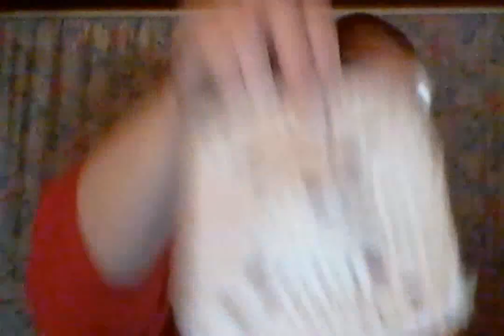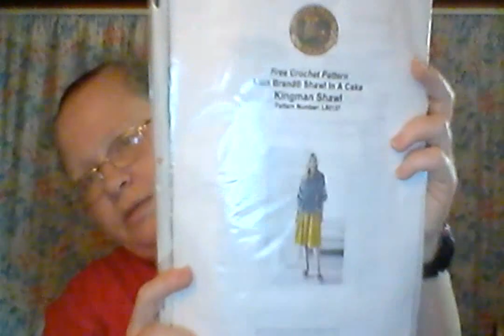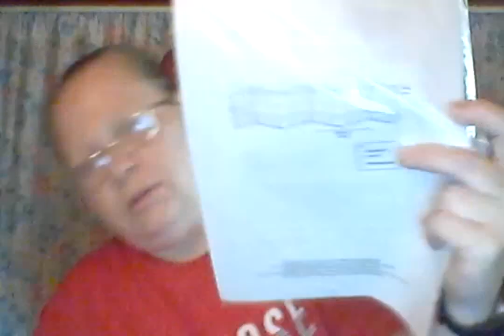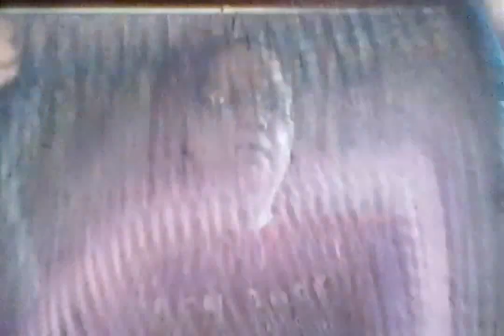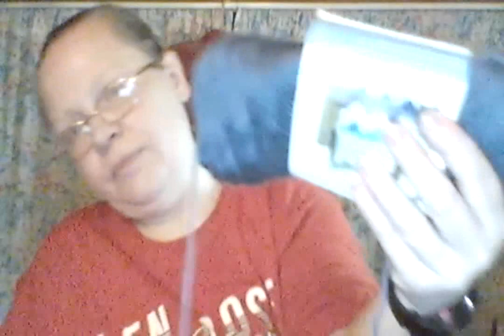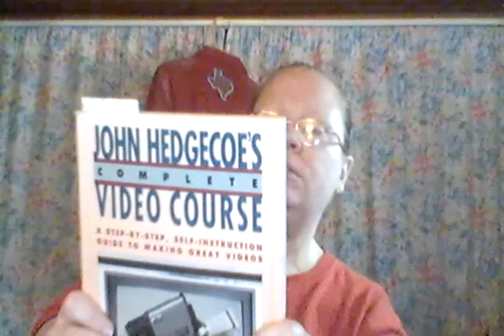FOs, WIPs, Hygge Home CAL, Tea Cozy plus Video Podcast Episode #13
2019 Hygge Home Crochet Along
CAL Central Crochet
Hygge Home

2. Hygge Popcorn Pillow: The Purple Poncho
3. Hygge Wall Hanging: Divine Debris
4. Dreamy Diamonds Throw: 5 Little Monsters
5. Mr. Cuddles: Jessie At HOme
6. Hygge Neck Roll Bolster Pillow: Stitches n Scraps
7. Hygge Ombre Basket: The Stitchin' Mommy
8. Cozy Hygge Throw: Oombawka Design
9. Pixie Dust Granny Stitch Planned Color Pooling Blanket: Marly Bird
10. Cozy Couch and Bedside Organizer Caddy: Moogly

Shamrock bookmark: source ?

Peppermint & Holly Tea Cozy
Annie's Attic Hook and Needle Kit Club